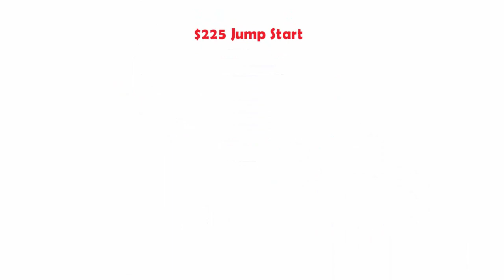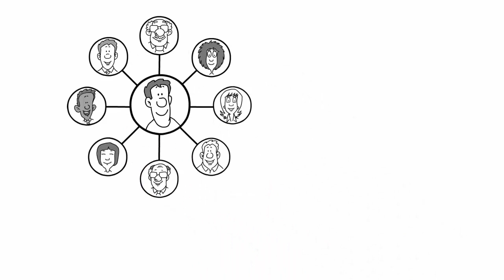Whiteboard Explainer Video: | Multi-level marketing Business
This is a sample video of my previous work.

Thanks